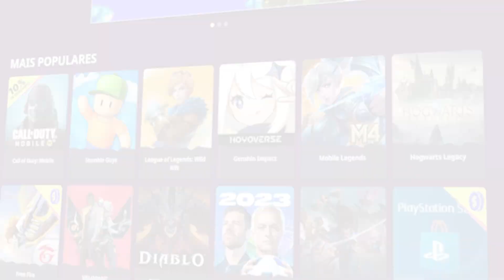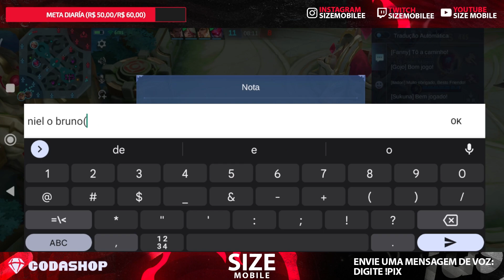ESSE NOVO COMBO DELA É MUITO ROUBADO!, MAS PENA QUE EU NÃO DOMINEI AINDA KKKK | MOBILE LEGENDS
Herói: Kagura
Classe: Mago
Lane: Mid
Gameplay de Kagura Mobile Legends